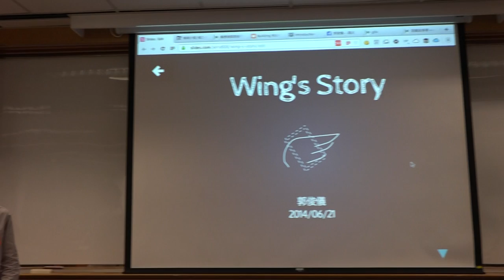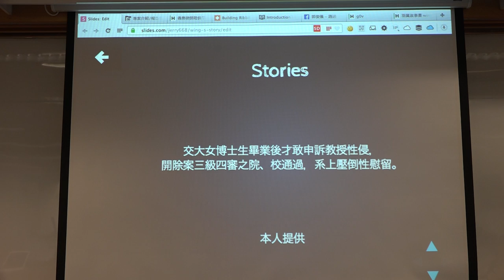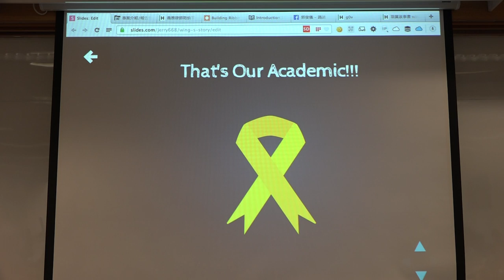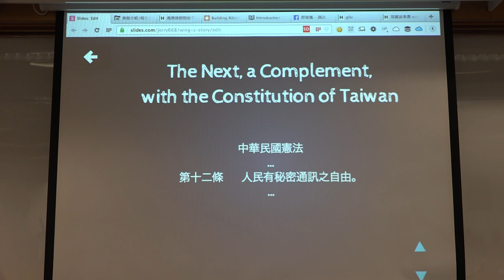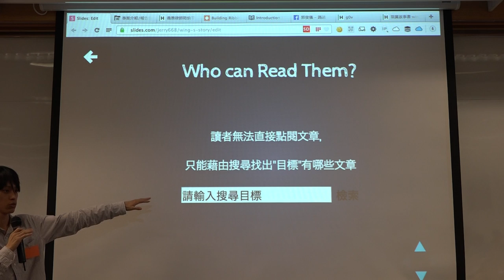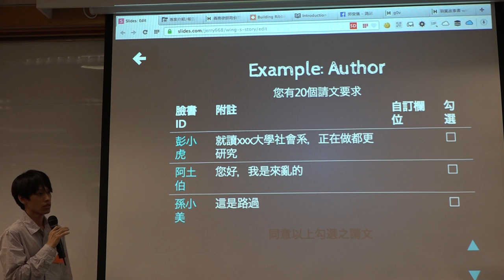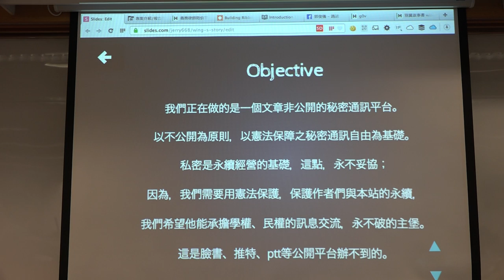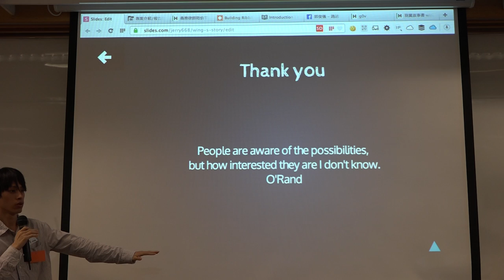g0v tw hackath9n 中場短講 羽翼故事書 台灣零時政府第玖次還我土地黑客松